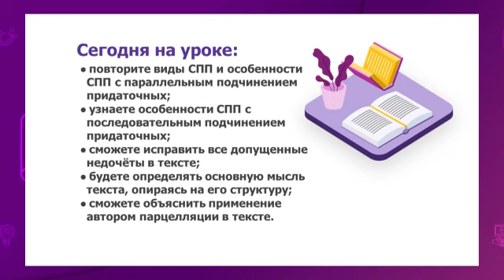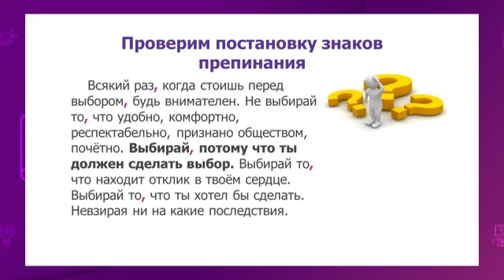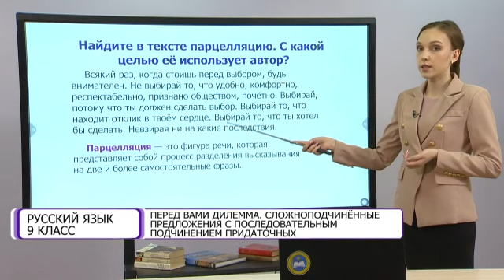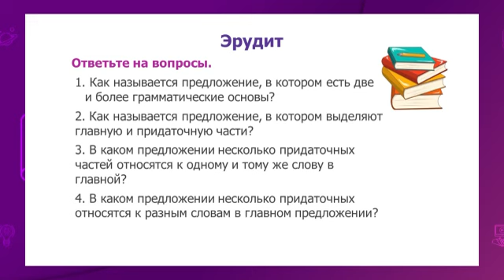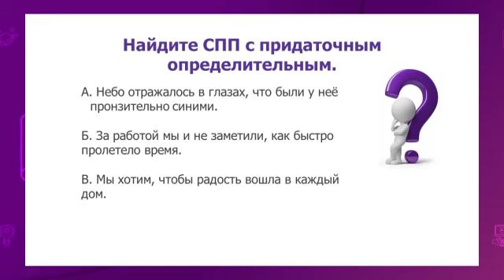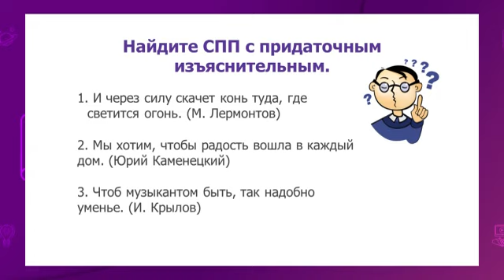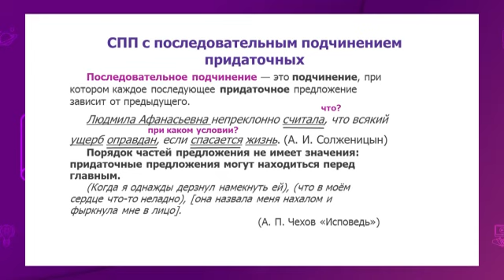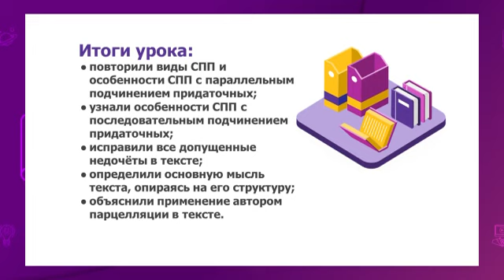Русский язык. 9 класс. Перед вами дилемма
Тема урока: Перед вами дилемма. Сложноподчиненные предложения с последовательным подчинением придаточных /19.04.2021/